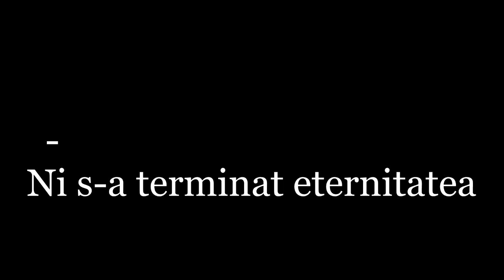Kevin - Ni s-a terminat eternitatea